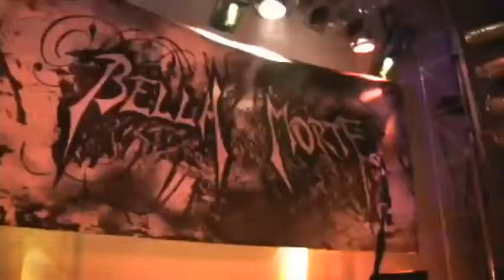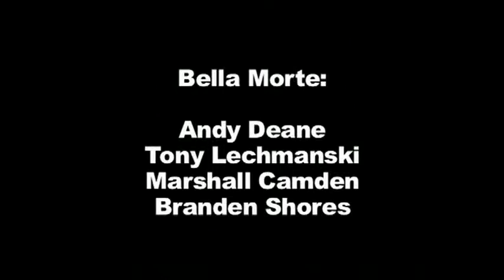bella morte in the dirt music video directed by lloyd kaufman